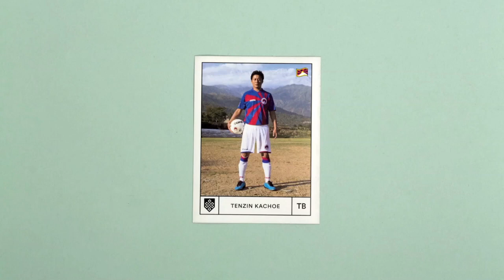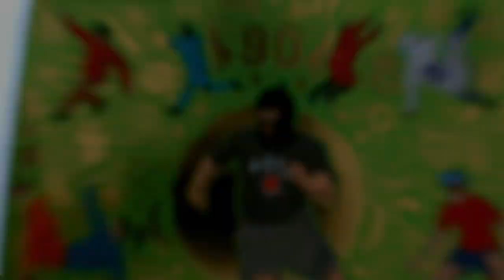COLORS [90] Football Trailer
32 teams. One golden trophy. In summer 2014, see football as you've never seen it before.

A mechanical striker winds up to score at the 2014 RoboCup, a Saudi goalie dives for the save on a top secret pitch for women, and players from the streets of Sao Paulo, Brazil, to the fields of Dharamsala break out their bicycle kicks. For the 226 million footballers who play on streets, at school, at work, in jail and everywhere other than under the spotlight, COLORS presents the world's most popular game as FIFA has never dared show it. You'll never guess what this world cup has in store.